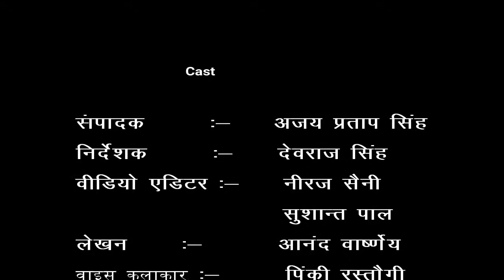गांव - बजीरपुर उर्फ आगापुर , ब्लॉक - गजरौला , जिला - अमरोहा